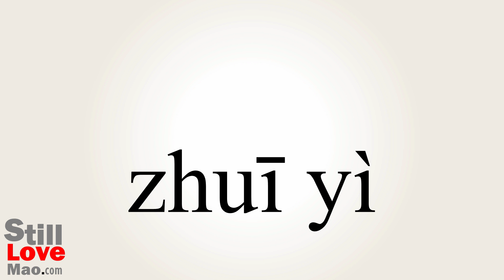How to Say Recollecting in Chinese